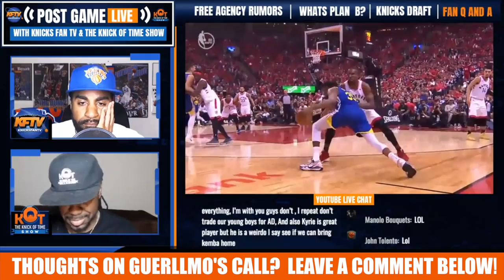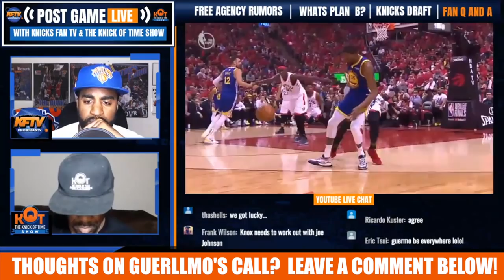"Knicks Need To Stick To The Youth Rebuild!"| Knicks Fan TV Caller Of The Day| 6.11.19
Knicks fan reaction by Guerllmo from Brooklyn, who calls in and reminds Knicks fans to stick to the youth movement and not to chase Kevin Durant since he injured his achilled.  What did you think of Guerllmo's call?

🏀PODCAST LINKS! 🏀

2 ) 🔽Watch These Knicks Video Next!🔽